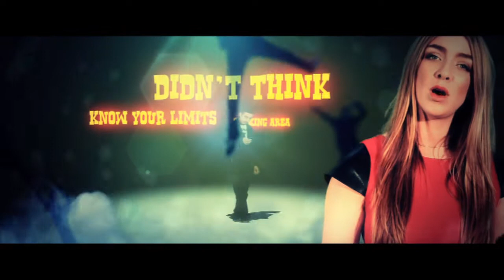Watch You Fall - Fitzrovia Youth in Action / Dragon Hall.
Film by Gary J Brady (Total Thrive Productions ) - Comissioned by Fitzrovia Youth in Action and featuring the young people of Dragon Hall community centre in Convent Garden.
Fitzrovia Youth in Action has been supported by the London Borough of Camden and Inmidtown to work with Dragon Hall to produce a music video to help spread awareness among young people about drugs and alcohol.

The young people from Dragon Hall explored the links between alcohol and violence affecting young people.

Fitzrovia Youth in Action is Camden's leading youth action charity. We empower Camden's young people to create positive change in their community and their lives. Our innovative On Road media project enables young people to speak their mind on issues that are important to them.

Written and Performed by:

Tarik Al Daher
Brian Gil Crio
Adam Khawaja
Hikmatullah Miakhel
Farzana El Syed
Ricardo Allen
Junel Ahmed
India Ibrahim
Aya Elzein
Keeley Reed
Tudor Chiribes
Nathan Langlais

Project Co-ordinators

Shipon Hussain
Nick Giovanni Crivello

Music Facilitated and Produced by
Alex Gettinby

Film Facilitated and Produced by
Gary Brady

Nicky Furre
James Dellow
Ahmed Household
Seven dials Club
Steven Sherin
New Rose Studios Camden